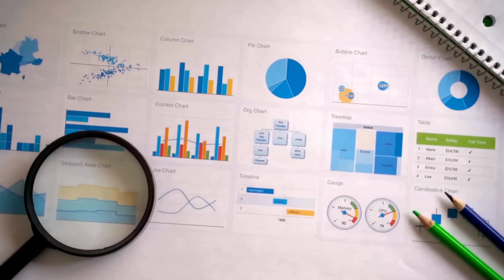E-Commerce, Retail, and Amazon in 2024 - Here's How You'll Win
2023 was a shot across the bow.  Things got tight.

We saw a lot of good brands go under.  We saw a lot of good retailers go bankrupt.

BUT...

We saw some brands explode.  We saw some retailers explode.

The rules of brand selling have changed.  ...dramatically.

Watch this video for the secret strategies that blew up smart brands in 2023.

These are the same strategies that will be VITAL in 2024.

for more info.

You can also find Eric on LinkedIn (Eric Martindale)

Watch until the end for all 5 power packed strategies.